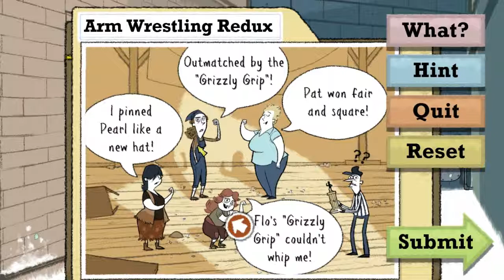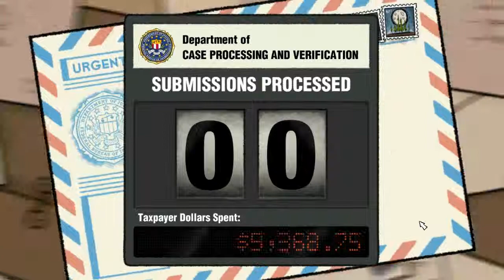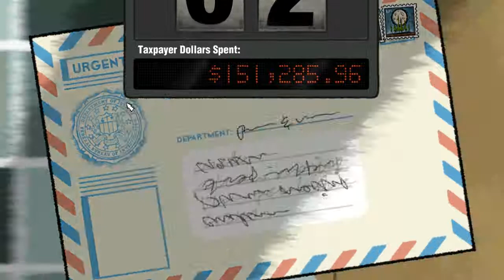Puzzle Agent [PART 3] - Grizzly Arm Wrasslin'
The investigation continues and the plot gets thicker. and creepier.